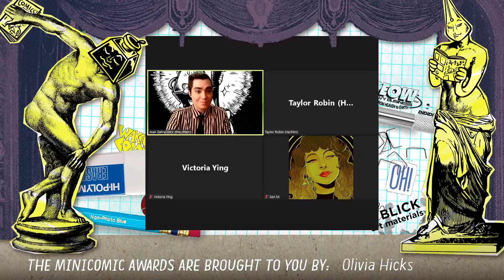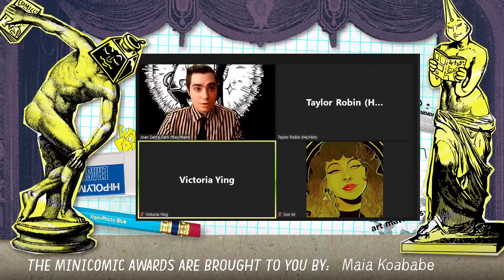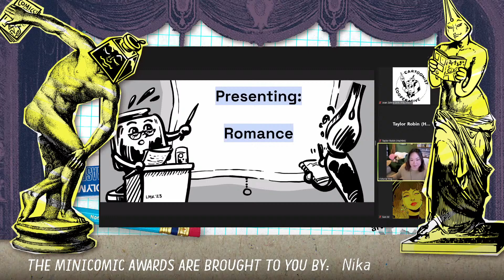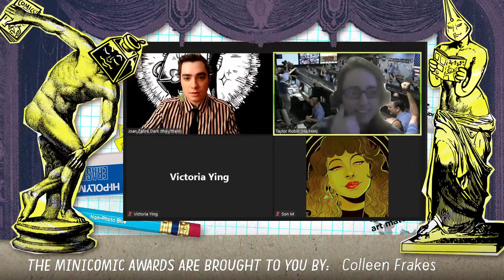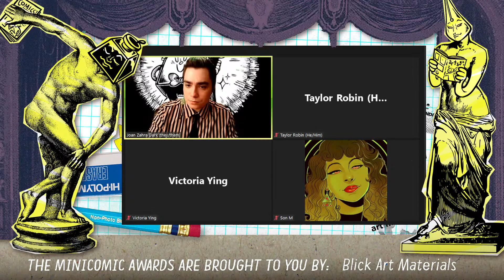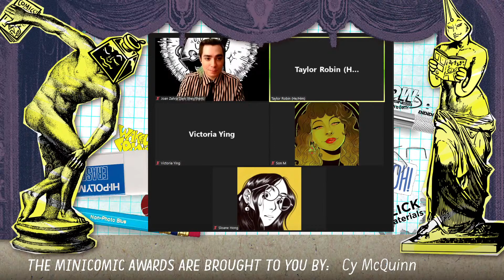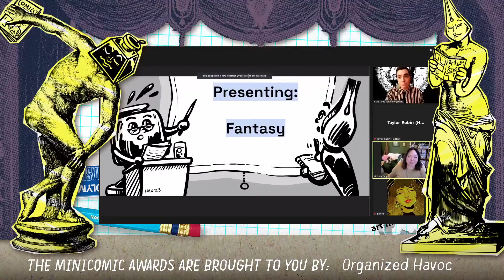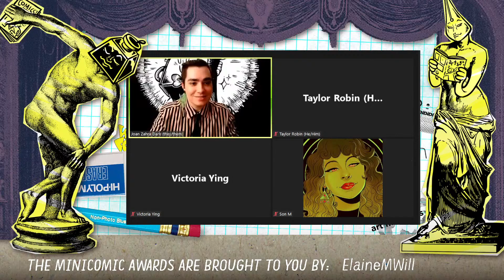The 2024 Minicomic Awards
The Minicomic Awards is an annual virtual showcase founded by cartoonists Leslie Hung and Sloane Leong that spotlights the unique, challenging, and under-recognized work in this short form medium.
The 2024 Judges are: Taylor Robin, Son M, and Victoria Ying!

The categories are: autobio/nonfiction, horror, scifi, fantasy, and romance.This year our prize pool is a $3,500- each winner will receive $700.

Thumbnail art by A.C. Esguerra.